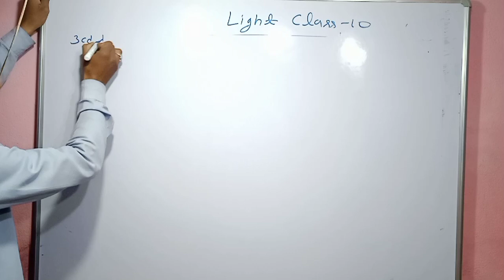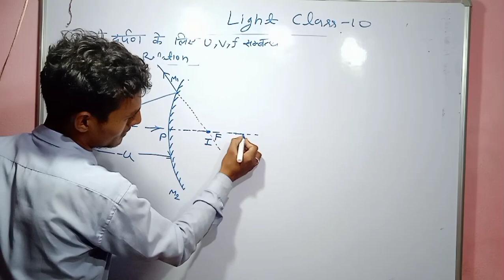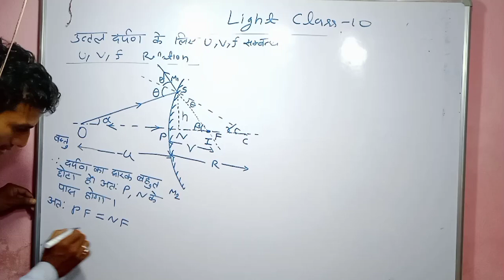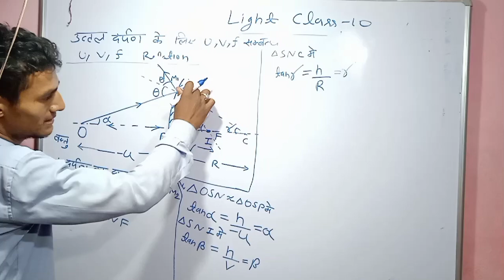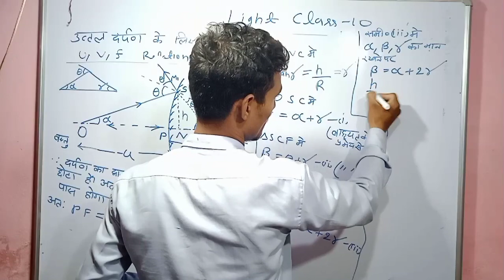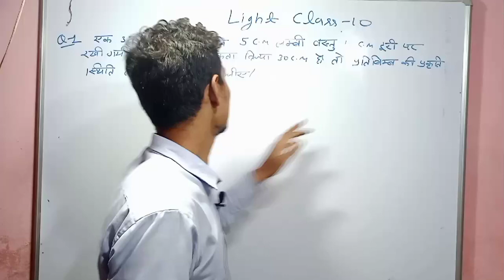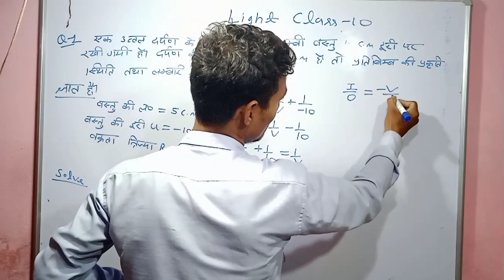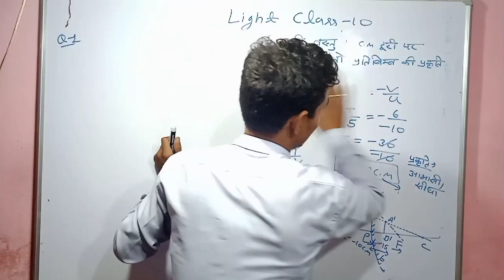ncert class 10 light mirror formula explain ..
light best lecture